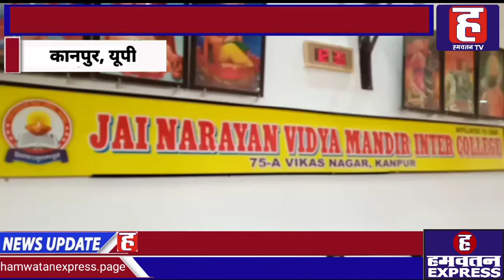Kanpur: विद्यालय में मेधावी छात्र-छात्राओं का सम्मान समारोह का कार्यक्रम आयोजन । UP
कानपुर के जुगल देवी सरस्वती विद्यालय के मारुति सभागार में मेधावी छात्र-छात्राओं का सम्मान समारोह एवं शिशु भारती के पदाधिकारियों का शपथ ग्रहण समारोह का कार्यक्रम आयोजन किया गया। जिसमें मुख्य अतिथि मनु बाजपेई, मनजीत सिंह, अध्यक्ष प्रेमचंद्र गुप्ता, प्रबंधक राजीव अवस्थी एवं प्रधानाचार्य और निरीक्षक महोदय उपस्थित थे। निरीक्षक महोदय ने मुख्य अतिथि का परिचय करवाया। और उसके बाद हाई स्कूल एवं इंटर के सीबीएसई बोर्ड 2022 की class10 और class12 के  परीक्षा में उत्कर्ष अंक प्राप्त करने वाले छात्र छात्राओं को सम्मानित किया गया। सम्मान समारोह के बाद शिशु भारती के पदाधिकारियों का शपथ ग्रहण समारोह  हुआ। जिसमें कि बच्चों को शपथ ग्रहण कराया गया। कार्यक्रम के सुचारू रूप से संपादित हेतू विद्यालय की प्रधानाचार्य अर्चना तिवारी जी ने सभी लोगों का आभार प्रकट किया कार्यक्रम का संचालन मीडिया प्रभारी भावना शुक्ला द्वारा किया गया।